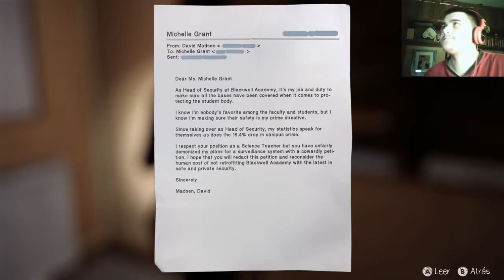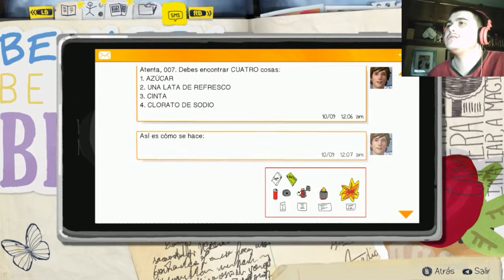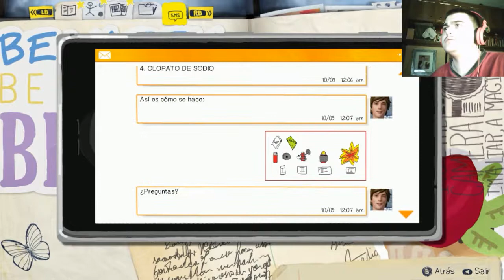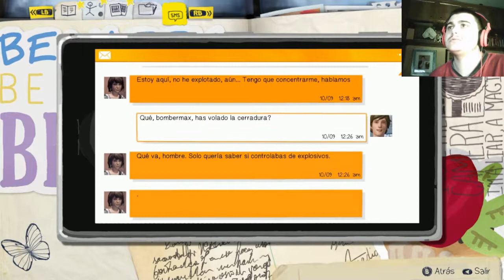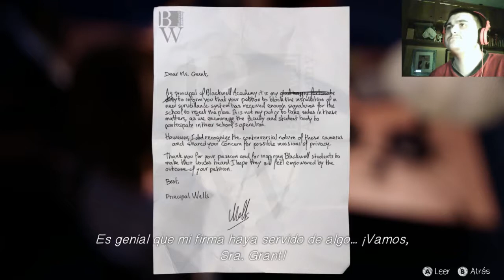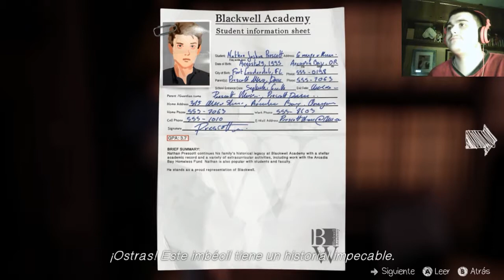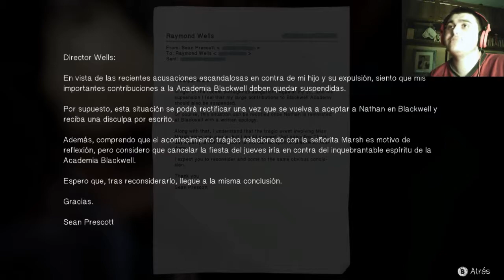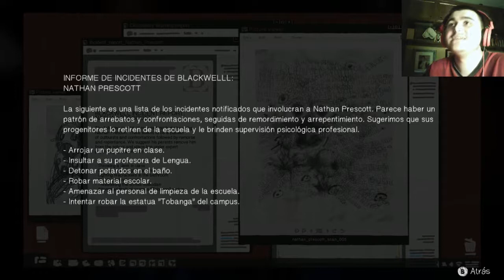Profesionalidad ante todo... o no, qué más da #10 | Life is strange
En serio, me pone muy nervioso el comportamiento de retraso mental que tienen a veces en este juego. Un poco más de sentido común, por favor.